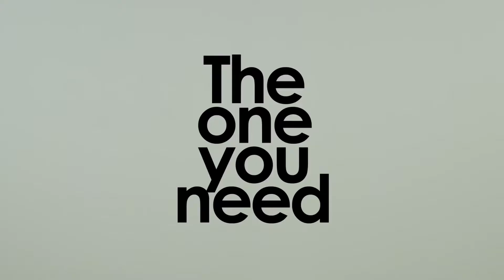BABYZEN YOYO2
Access the best deal in Australia on the BABYZEN YOYO2

The NEW BabyZen Yoyo2 Stroller is now the ultimate light weight travel stroller . As a result of a new re-inforced frame, it now can take a child up to 22Kg's. In addition, the 4 wheel independent suspension is even better giving a brilliant smooth ride! It feels even nicer to push due to it's new faux leather handle bar and the new buckle system and harness strap makes it even easier to use than before. Whilst mentioning ease of use, it even has a new tool-free reversible backrest. It is still just as lightweight and compact, with a heap of new benefits.

BabyZen YOYO2 has double the agility and ingenuity to make your life even easier!

BABYZEN has improved the technology of their iconic stroller, without changing its DNA, which is still and will always be spectacularly easy to fold and unfold, compact and amazingly lightweight.